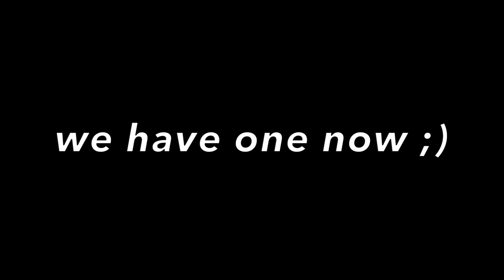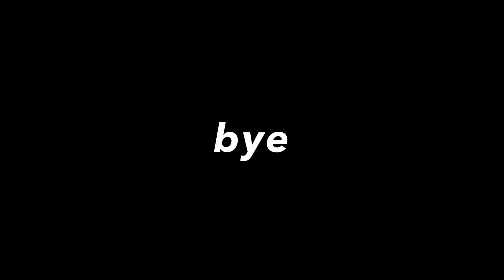pasta (lazy cooking with danica)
it's fucking vegan